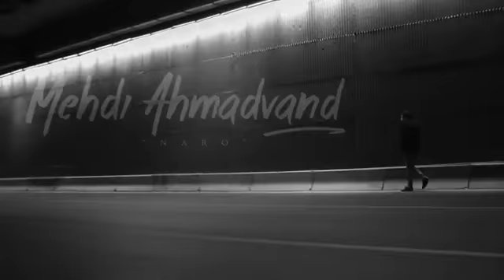Mehdi Ahmadvand - Naro ( مهدی احمدوند - نرو - تیزر )